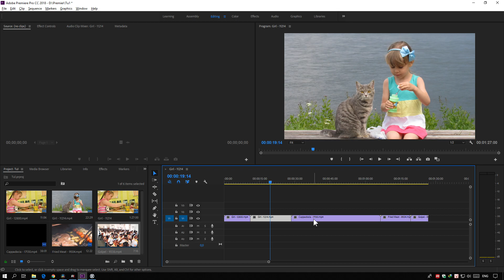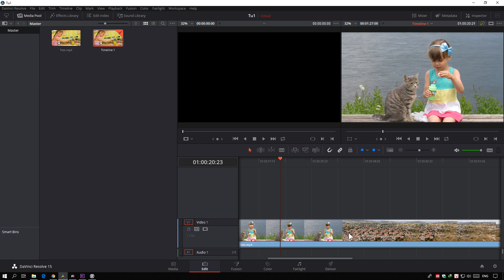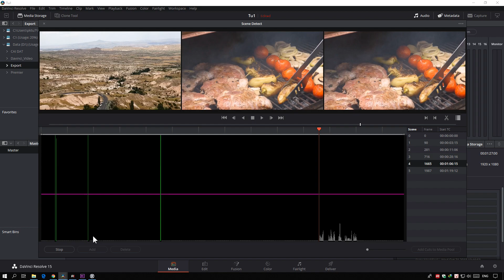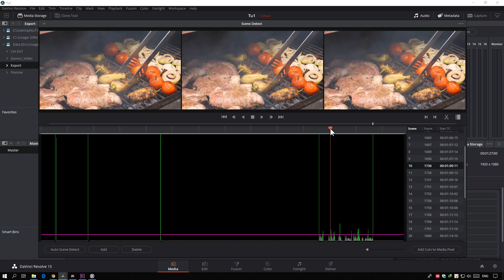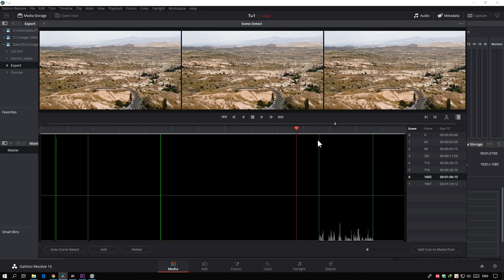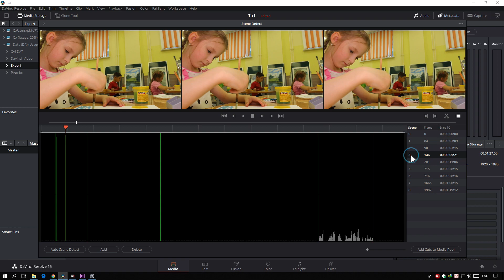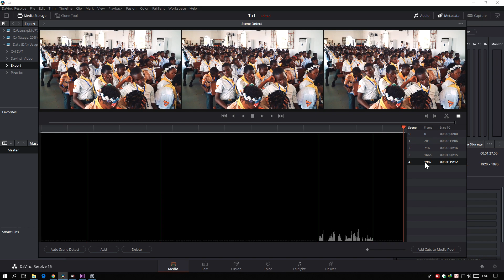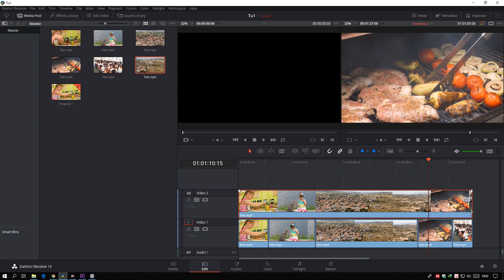DaVinci Resolve - 48 - Nhập video tổng hợp từ Adobe Premiere vào để chỉnh màu (Hay)